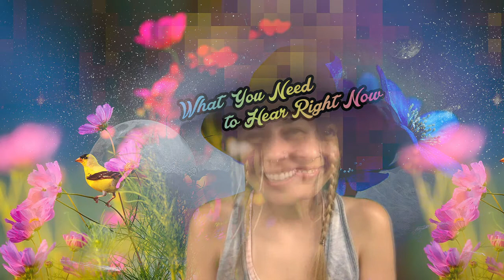Daily Meditation - What You Need to Hear Right Now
+TRANSCRIPT+

Welcome back to the present moment, where all of your power lies.

Breathe in and lift yourself up! You are the creator!
Breathe out and think about what you want.

You’re the creator! What do you want? What do you want to create today?

Breathe in and think about what you want.
Breathe out and pinpoint what it is that you want.

I want to feel the best I’ve ever felt. I want to feel as good as I would if I were on drugs, but not on drugs! I want to feel like I’m on drugs without doing drugs. What do you want?

Breathe in and imagine what getting that thing you want would feel like.
Breathe out and trust the process of life.

Know that it’s coming. Know that it’s already on the way. Let yourself relax, and let it come to you now.

Breathe in and trust the process of life.
Breathe out and relax.

If you’re ever feeling low, like you’ve been thinking a little too much, or even if you’re coming down from something, what will help you feel better, is love, yeah, love. So today, let’s practice giving ourselves love so we feel better.

Breathe in and say, “I love myself!”
Breathe out and say, “I love myself!”

But saying, “I love myself,” can sometimes be annoying because it doesn’t—I don’t always believe it. But, if you give yourself love from the perspective of god, or source energy, or your higher self, it can be easier to believe. Easier to take. Easier to allow it.

Breathe in and think about that higher power.
Breathe out and now imagine that higher power talking to you.

This is what god says to me. God says to me, “Jessica, I love and accept you exactly the way you are.” Now you try it. Whatever your name is, “[Your name], I love and accept your exactly the way you are.” Say this to yourself over and over until you start hearing it in your head without having to force yourself to think it.

Breathe in and be nice to yourself today.
Breathe out and know that even if you aren’t going to be nice to yourself today, god is still nice to you. Source energy is still nice to you. There is absolutely nothing you could ever do to make source energy stop loving you.

Even if you don’t like yourself very much, even if you’re disappointed in yourself, even if it’s hard to say, “I love myself,” you can trust and believe and know that god still loves you. Life still loves you. Whatever you want to call it, just pick a name—I’ll call it source! Source still loves you. Source loves you unconditionally and you can tap into that feeling and feel better right now.

Breathing in, I love and accept you exactly the way you are.
Breathing out, I love and accept you exactly the way you are.

Even if you feel like you’re not enough, or like you do stupid shit you wish you didn’t do, like get attached to things that are really hard to let go of, source still loves you. Stource still wants you to thrive!

Breathing out, I love and accept you exactly the way that you are.

And today you can pretend I’m source. And I’ll say it to you. And you can just know that it’s coming from god. But it’s just coming from me. I’ll be a channel of god for you right now ok? So this is what you need to hear right now. Follow with my breathing:

You don’t have to change a thing! You’re perfect the way you are!

Now your job today is to say that to yourself over and over on repeat. Just pretend it’s god saying it to you. Because it is. You’re god, remember?